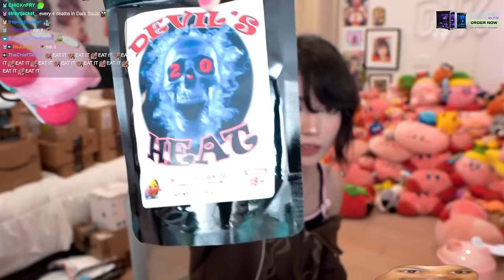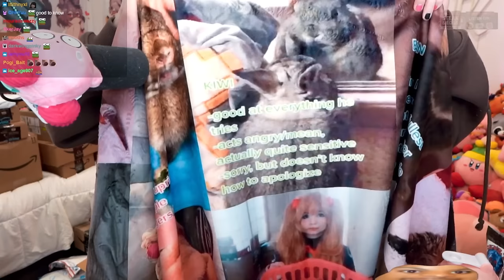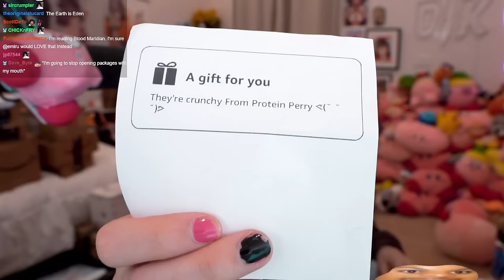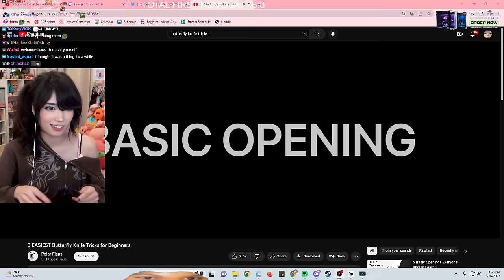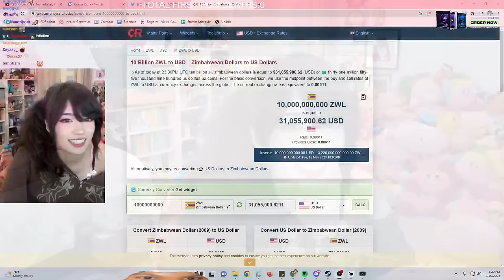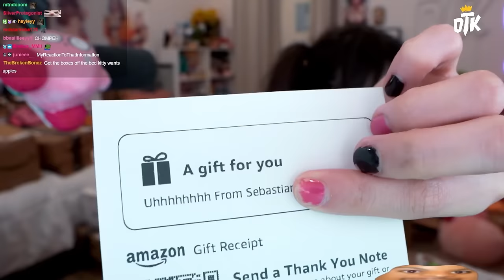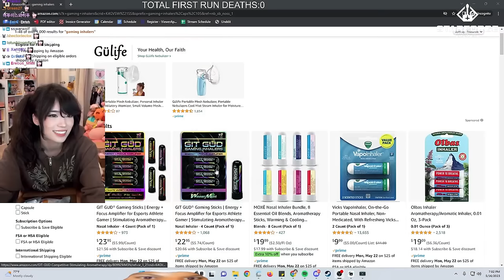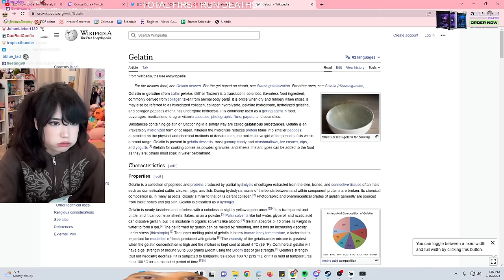This PO Box Gift Made Me Cry...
Emiru
500 E Whitestone Blvd #3309